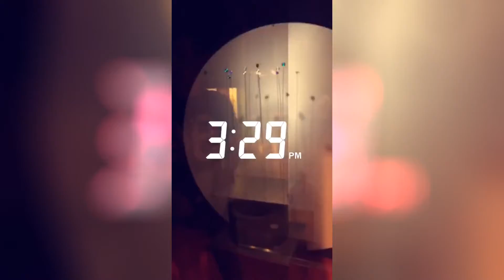THE SCIENCE CENTRE (Vlog)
▶ Add My FitBit: stevenrama